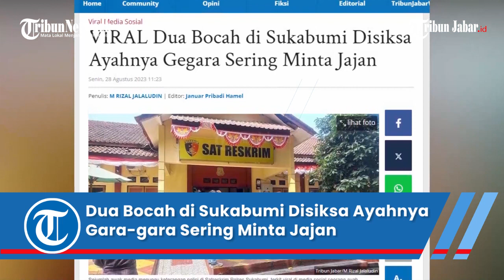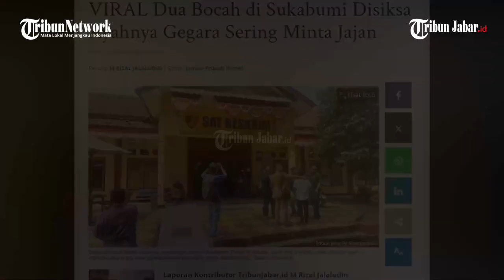VIRAL Dua Bocah di Sukabumi Disiksa Ayahnya Gara-gara Sering Minta Jajan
Penulis: M Rizal Jalaludin | Editor: Januar Pribadi Hamel | Video Editor: Edwin Tk
Video: Berbagai Sumber